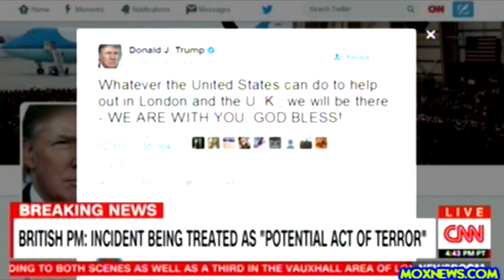Video Shows Police Order "EVERYONE ON THE GROUND!" At Crowded Bar In London